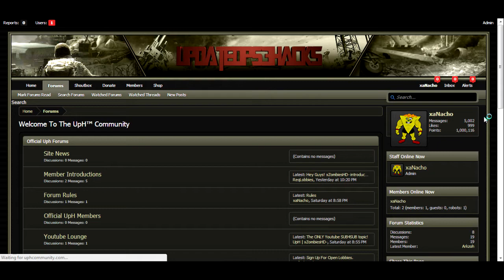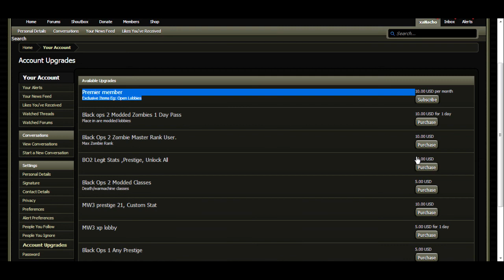Black Ops 2 Modded Open Lobbies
GlitchingNacho